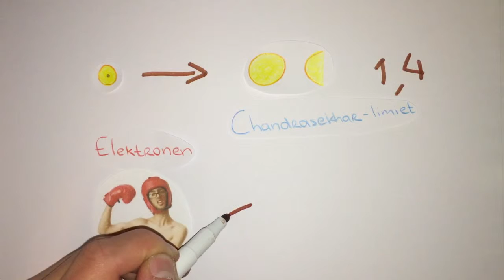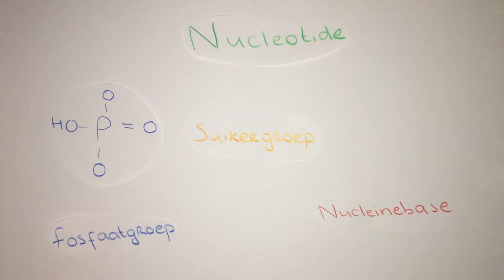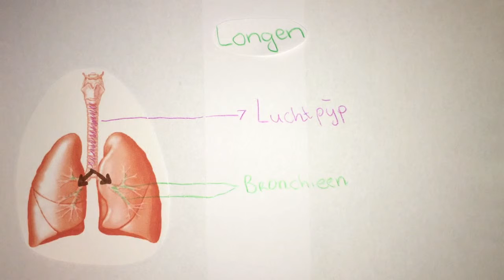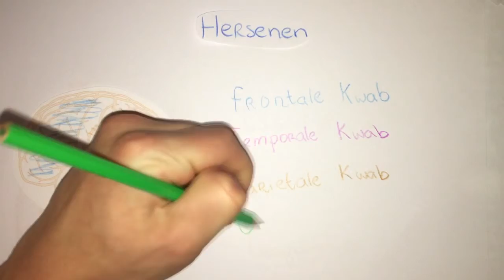Filmopdracht Bram, Thomas en Didier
Filmopdracht:
Bram Schoufour
Thomas Bennis
Didier Merk

The Sciences: An Integrated Approach, 6th Edition
James Trefil, Robert M. Hazen
Hoofdstuk 21-24